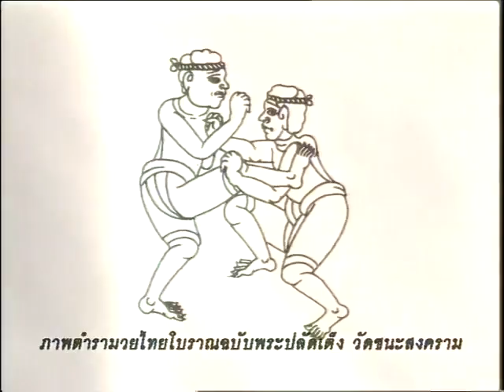มวยไทยเอกลักษณ์ไทย แม่ไม้และลูกไม้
สารคดีเอกลักษณ์ไทย
มวยไทยเอกลักษณ์ไทย